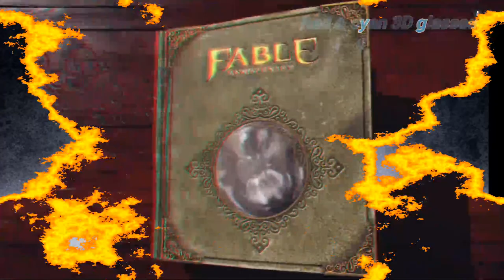Fable anniversary in 3D on Shield TV- Gamestream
I'm using tridef 3d.